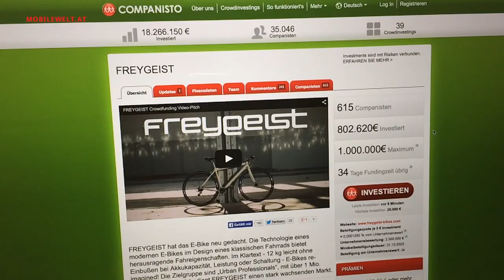Freygeist Bike - 12 kg leichtes E-Bike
Ein Wiener Trio entwickelt das wohl leichteste E-Bike der Welt, das wie ein ganz normales Fahrrad aussieht. Dank des überwältigenden Crowdfunding-Erfolges produzieren die drei Wiener das Bike auch gleich selbst. Marktstart ist Juli 2015, erste Infos zum 12 kg leichten 25 km/h Pedelec in einer exklusiven Produktvorstellung für